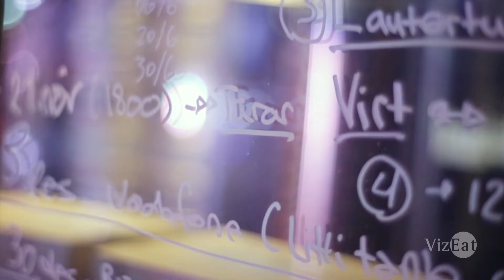VizEat Immersive Food Experience in Iceland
Discover an amazing food experience with locals on your next visit to Iceland. Join VizEat and get a real taste of the city!